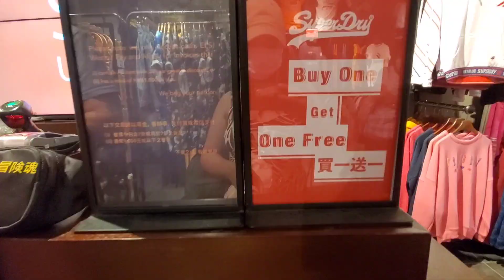SuperDry®️ BRAND SALE Up to 60% OFF Men & Women Items at Mega Mall Tai Po Hk